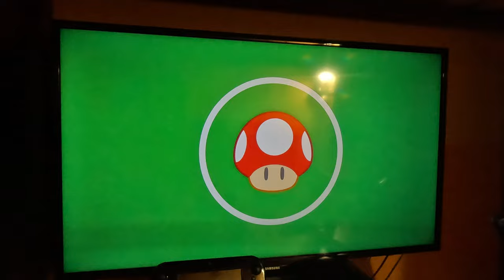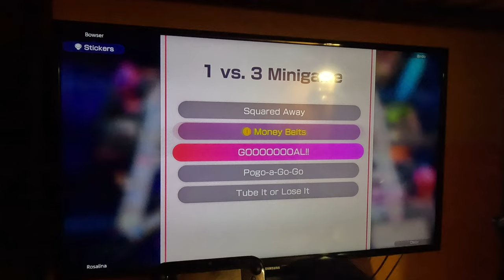(Commentary) Mario Party Superstars - Space Land Part 5 (4K60fps)